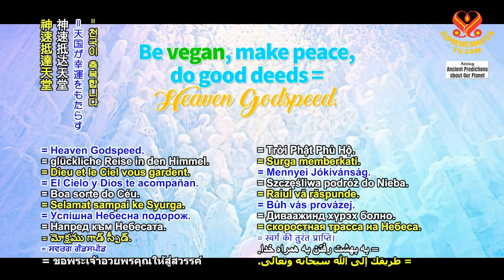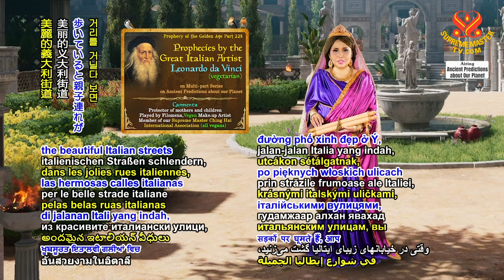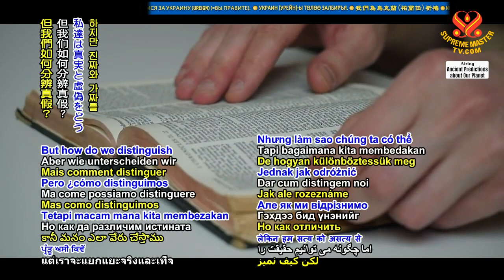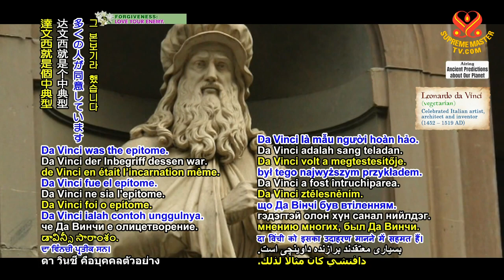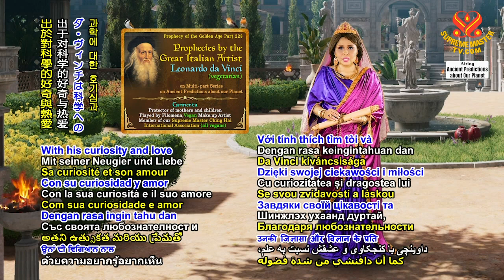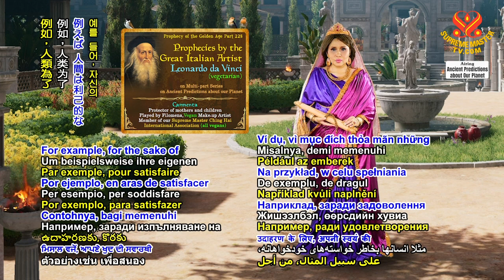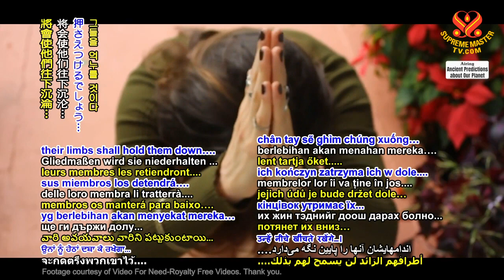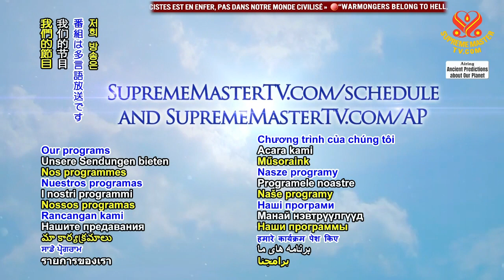1923 AP P228 Prophecies by the Great Italian Artist Leonardo da Vinci (vegetarian)